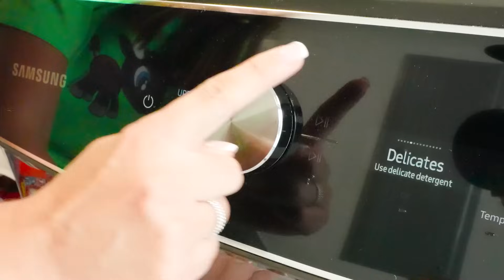Chris apprend à aider maman et ses amis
00:00 Histoire pour enfants sur la douce machine
04:52 Histoire de mère travailleuse